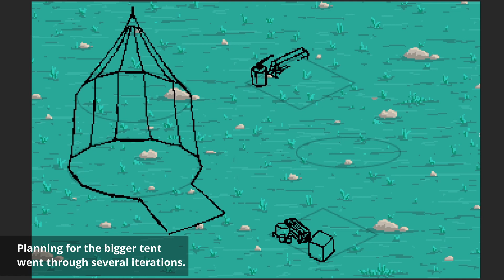Pixel Art 10 - Enemy Camps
It was time for me to create the assets for enemy camps for my game. I want the layout to be procedurally generated, so I need as much variety as possible.